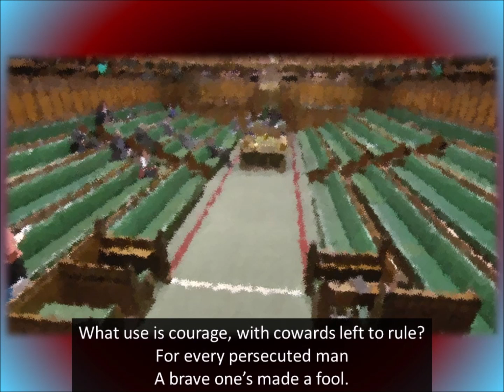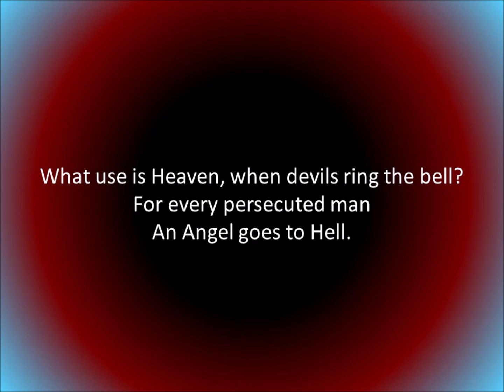Angel Goes To Hell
Bigotry, racism and intolerance are growing daily - and silence condones them.